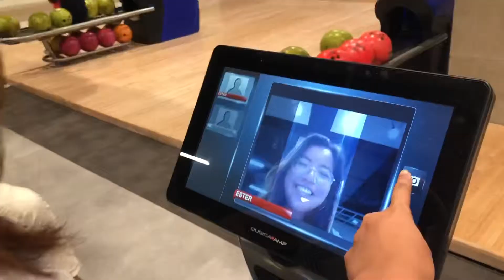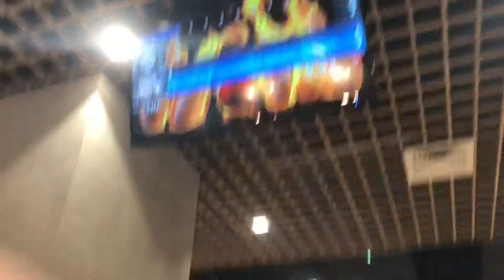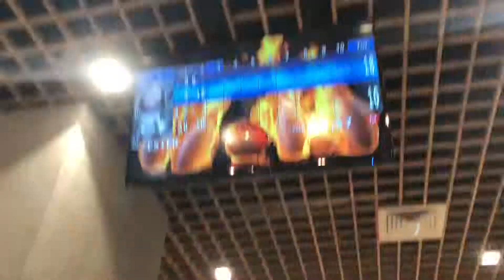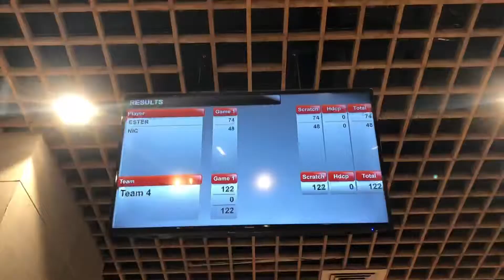GALA-GALA PT. 4 (ft. Ate)